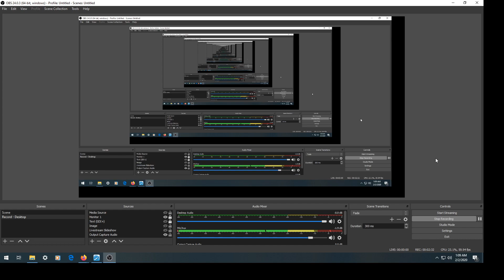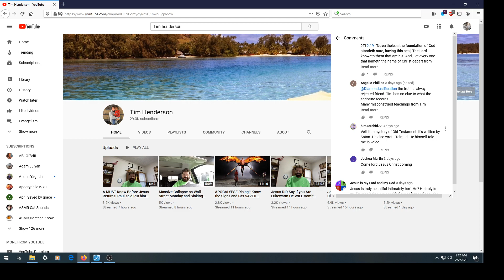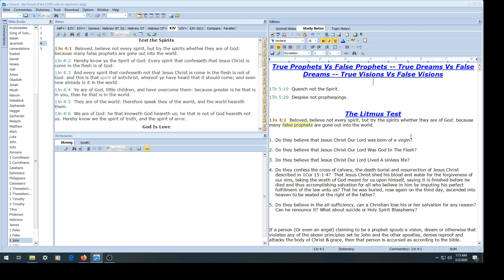Updates; Welcome To The Channel!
1Co 15:1  Moreover, brethren, I declare unto you the gospel which I preached unto you, which also ye have received, and wherein ye stand;
1Co 15:2  By which also ye are saved, if ye keep in memory what I preached unto you, unless ye have believed in vain.
1Co 15:3  For I delivered unto you first of all that which I also received, how that Christ died for our sins according to the scriptures;
1Co 15:4  And that he was buried, and that he rose again the third day according to the scriptures: